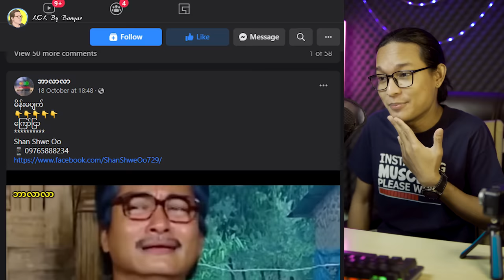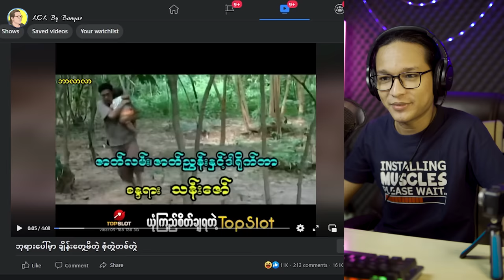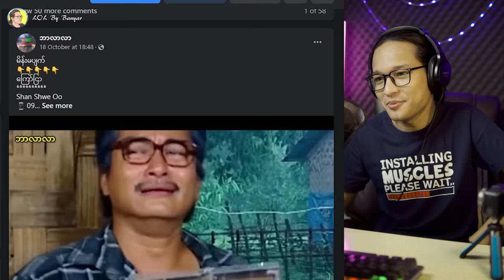စပါးကြီးကိုက်လို့သေတဲ့ ကမ္ဘာကျော် မြန်မာ့ရုပ်ရှင်...;D